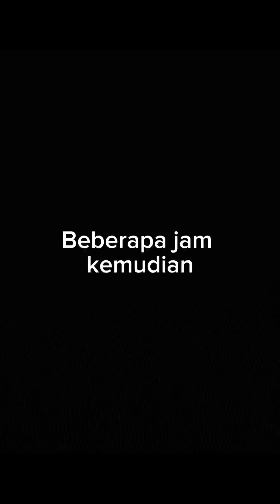Ada yang tahu kenapa?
Adzan jam 2 malam kenapa? meme plottwist fypシ lucu memetiktok fypシ゚viral